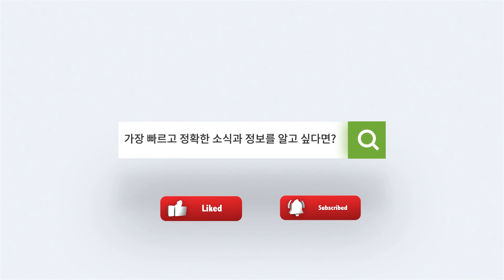달라스 코리아타운 공식지정 기념식 성료 / 美 대도시 떼강도 속출...LA 백화점서 명품 약탈 [8월 14일 달코라영상뉴스]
- 달라스 코리아타운 공식지정 기념식 성료… H마트 6만 달러 기부
- 美 대도시 떼강도 속출...LA 백화점서 명품 약탈
- “하와이 산불 100년 만에 최악 참사"… 사망자 96명·피해 규모 60억 달러
-  그랜드캐니언 100피트 절벽 추락 13세 소년 기적적 생존